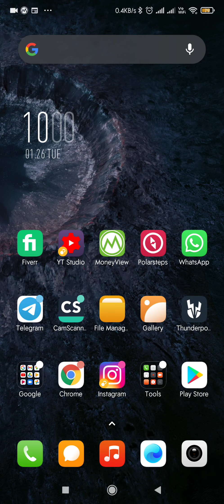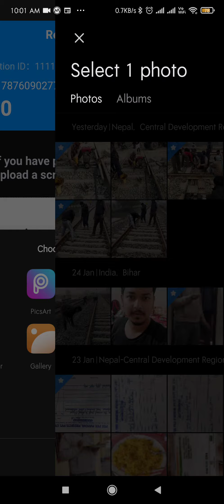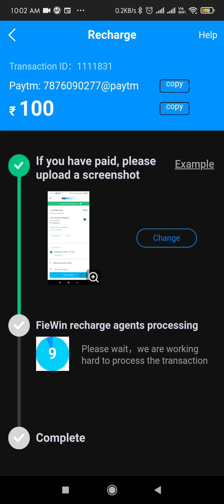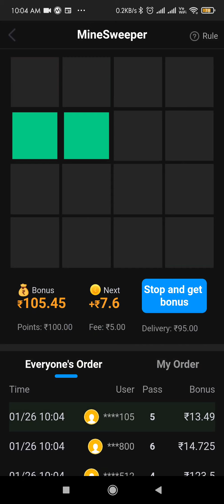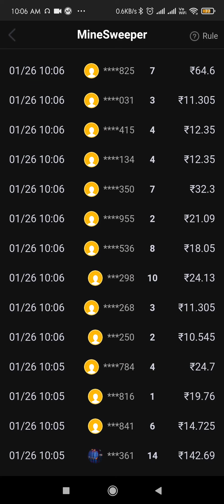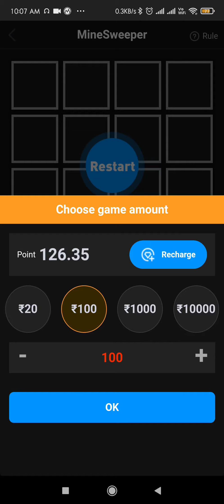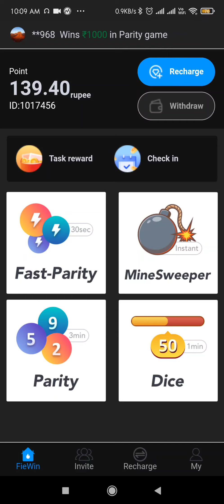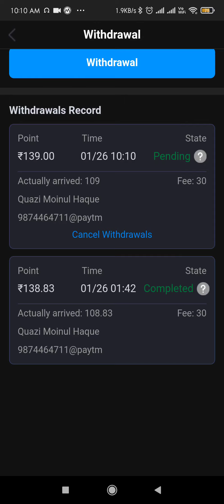Fiewin App | Live Withdraw PROOF | Fiewin Trick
ऐप का लिंक नीचे दिया है